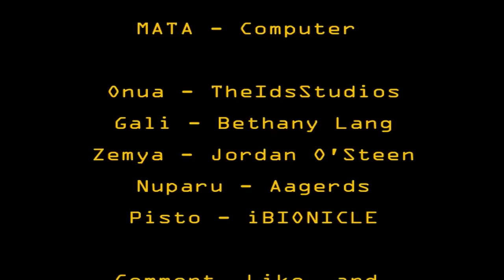MATA: Computer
Gali, still frustrated by the loss of the Toa's joint computer, recruits its destroyer Onua to help buy a new one. Written by CallanLoF.

Bethany Lang as Gali
ids5621 as Onua
Jordan as Zemya
iBIONICLE as Pisto
Aagerds as Nuparu